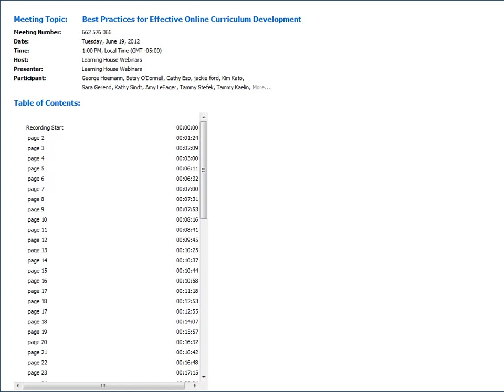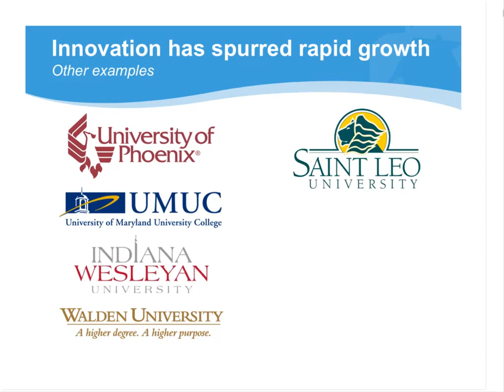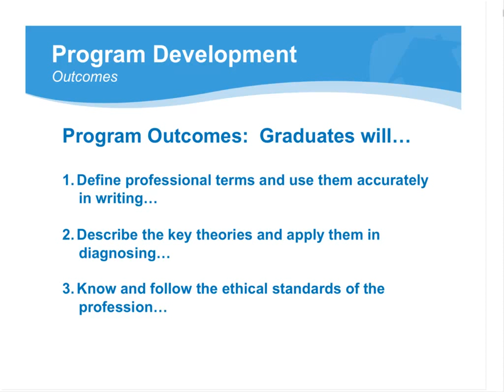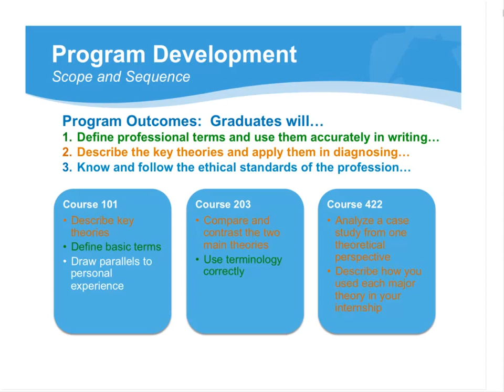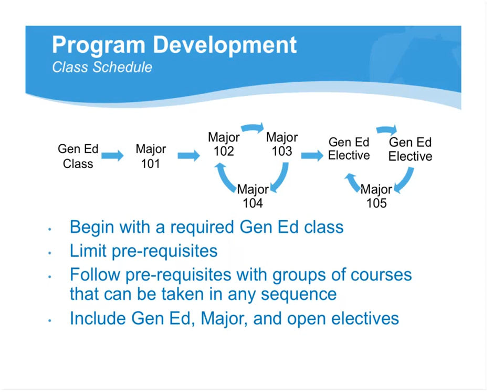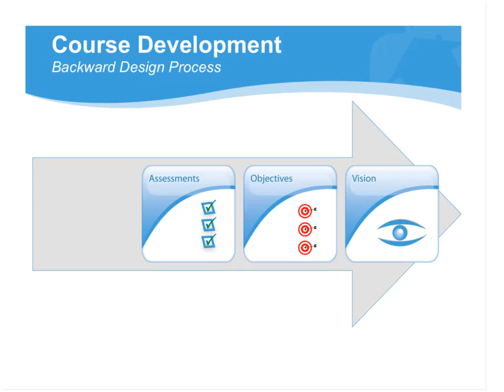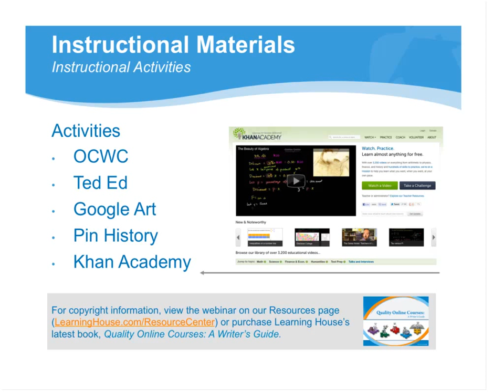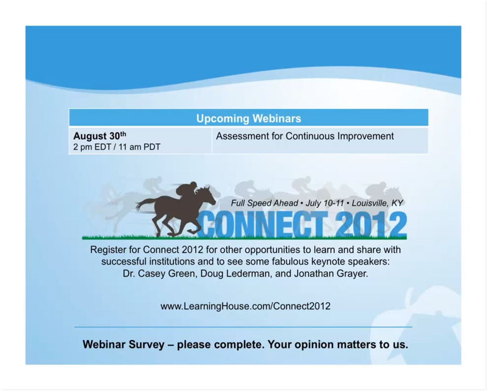Best Practices for Effective Online Curriculum Development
Your institution is likely dedicated to providing all students the same high-quality education and preparation for success postgraduation. You have probably spent years developing methodologies for face-to-face curriculum. Now that you have launched or are about to launch online courses or degrees, have you devoted the same time to developing coursework in this new learning environment?